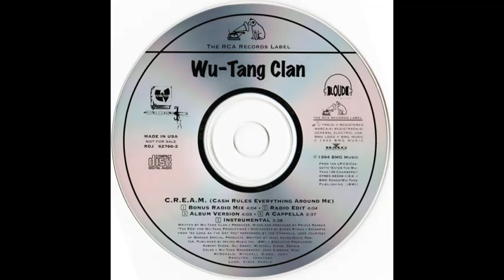Wu-Tang Clan - C.R.E.A.M. (Cash Rules Everything Around Me) (Radio Edit)